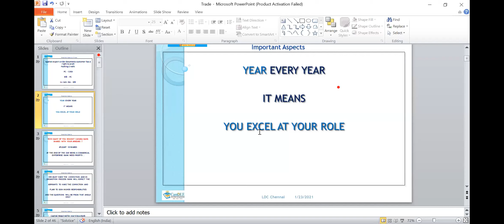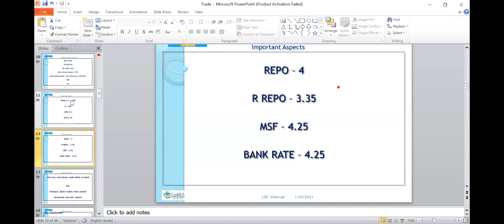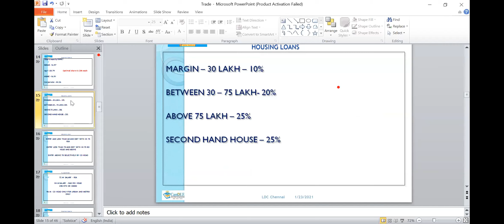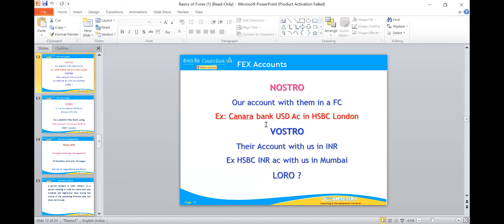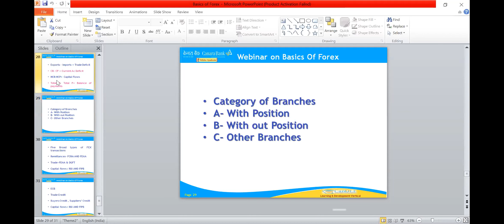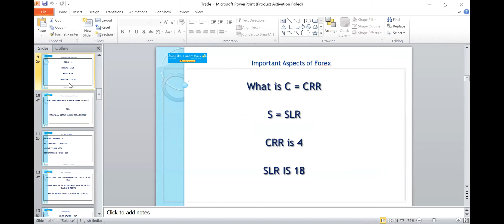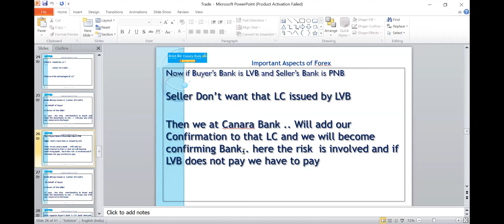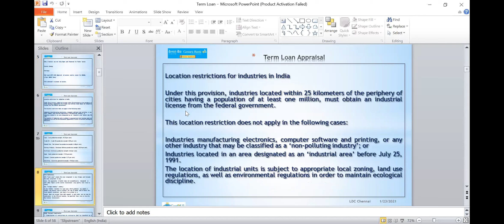CBOA CL2JMG Mr Sivasathish 23012021